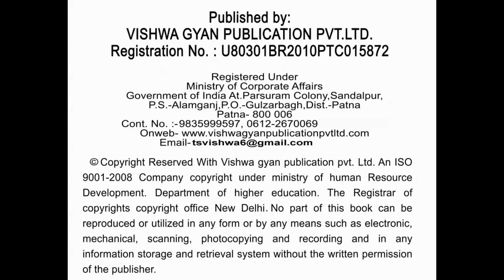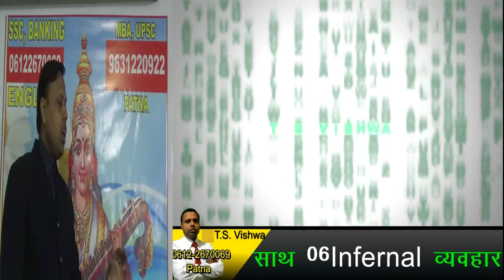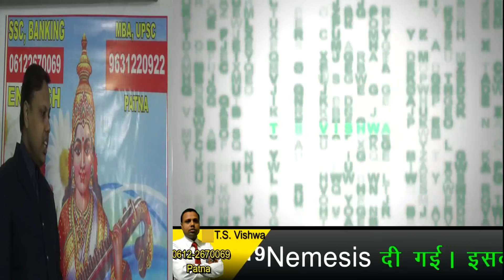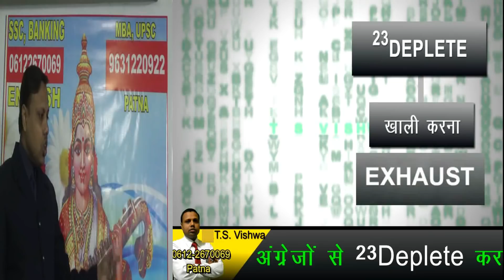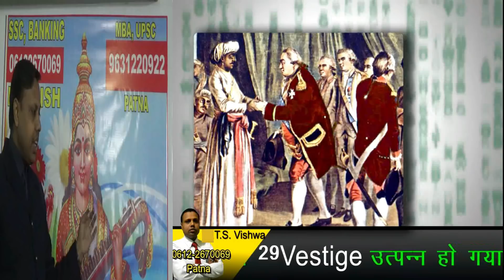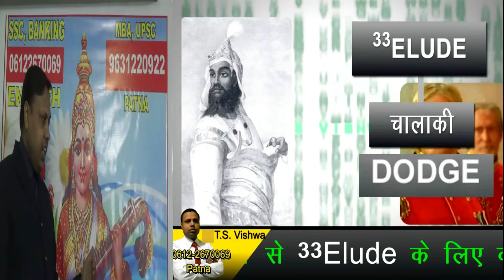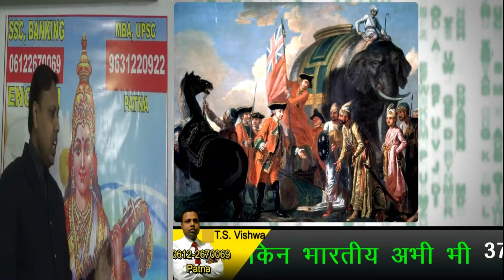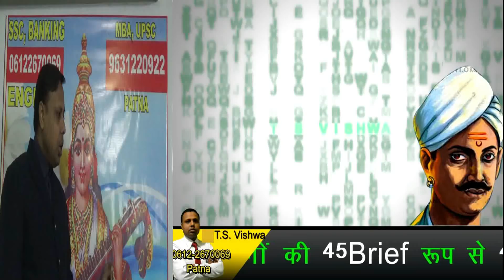Synonyms for - SSC CGL By - T.S.Vishwa Sir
Synonyms for - SSC CGL By - T.S.Vishwa English Classes.
T.S.Vishwa English Classes.

Word is body while grammar is ornament,body exists without ornament but ornaments can not exist without body (T.S.Vishwa)
Word is the soul of a language. Without words we can not express our ideas properly. As for as competitive examinations are concerned, I would like to divide them into two parts i.e.word and grammar. In the sphere of competitive examinations grammar is known as common error or spotting error and some other names which are always asked of 20 to 30 marks. Words are asked to 70 marks. Words have been given different names which are RC i.e. Reading comprehension, cloze test, one word substitution, spelling test, Antonyms, Synonyms, Precis, English Usage, Sentence Filler-Single or double. This idea is not only proper for competitive examinations but also apposite for any language in the world. As a language is made of word and grammar. When we go through a passage, a story or a novel, we have to face a problem i.e. Word. Mugging up word is a Herculean task that is why almost all important words have been used in accordance with their usages which are conceptual and comprehensible .with the help of video.